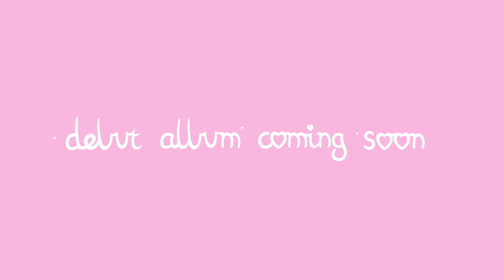♡LOU BABY in AN ART GALLERY EXHIBITION♡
hey bb stars! long time no c so i hope ur all down well and has been having a good year, I’ve been working super hard on finishing school alongside starting some super wonderfully amazing projects i can’t wait to share with you once finished! see u again super soon, lots of love, lou xoxox